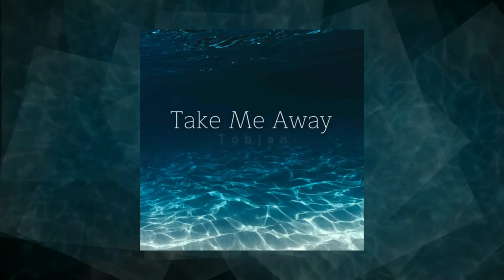Tobjan - Take Me Away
Genre: Electronic, Tropical House

You are free to use the music in your monetized UGC (User Generated Content) on social media. but you must give the artists appropriate credit.

OBU Records is a new age record label aiming to provide a platform to new artists, we releasing and promoting all types of music.